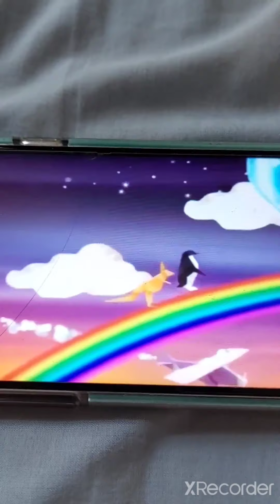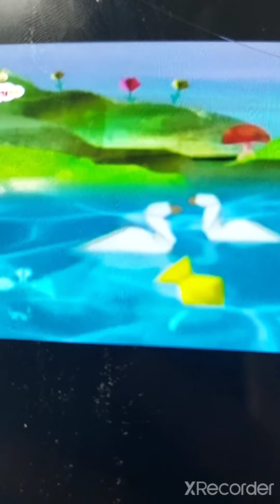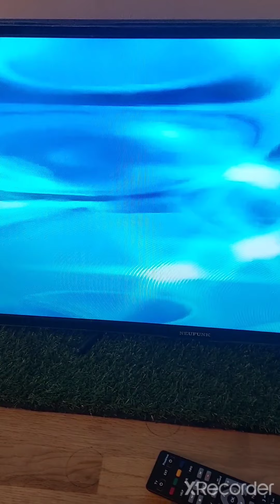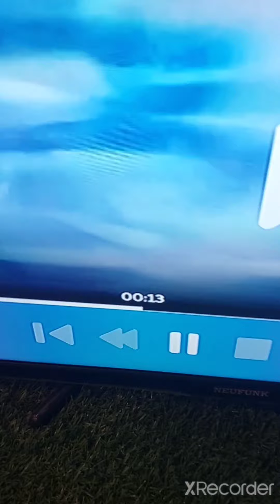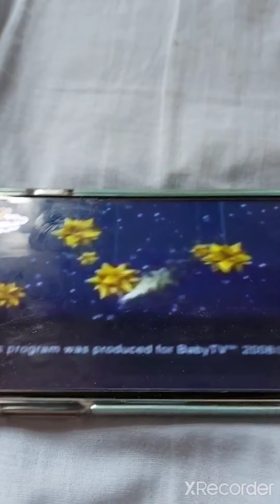Baby TV Twinkle Star Music